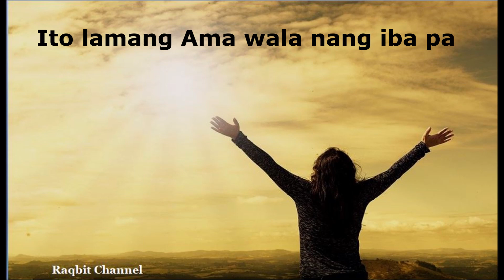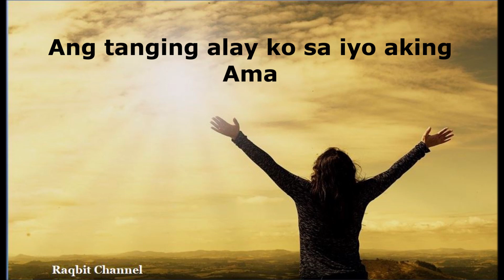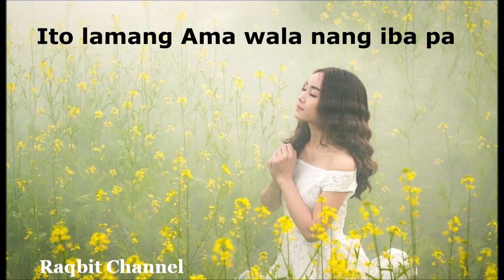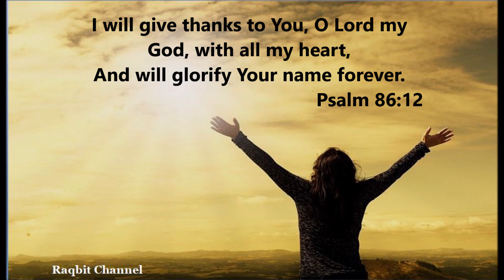"ANG TANGING ALAY KO" INSTRUMENTAL & MINUS-ONE WITH LYRICS A SONG OF THANKSGIVING AND PRAISE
"Ang Tanging Alay Ko" is a beautiful Filipino song that expresses gratitude and devotion to God for His unconditional love. It is an uplifting and soul-stirring worship song, often performed in church services and religious gatherings. When I played the song, I chose to perform it in the key of D, using a 4/4 time signature, and maintaining a moderately fast tempo to give it an energetic and lively feel.

Also, watch the informative Educational Videos of Teacher Presle Aquino